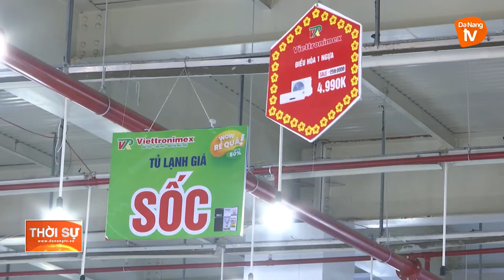ĐÀ NẴNG DOANH THU BÁN LẺ HÀNG HOÁ VÀ DỊCH VỤ KHỞI SẮC